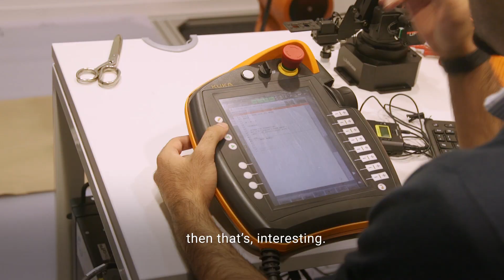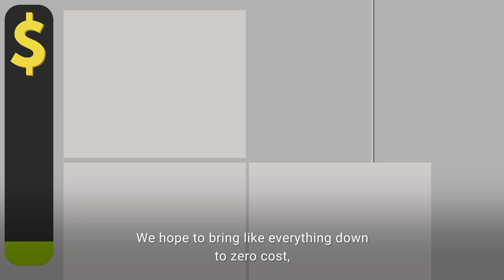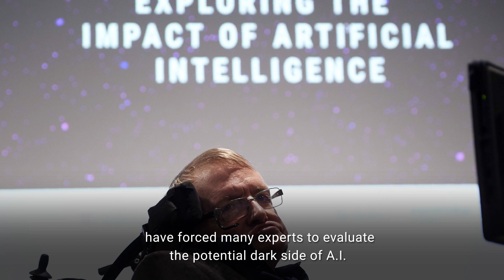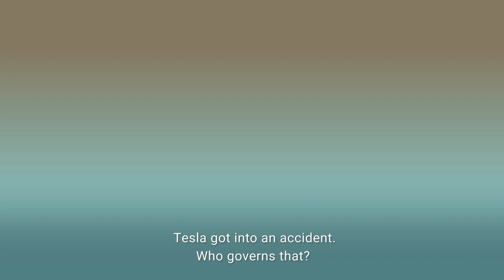We Asked A.I. Experts If Machines Will One Day Destroy Us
Industry experts discuss the capabilities of Artificial Intelligence and whether there is reason to be afraid of its capabilities as it becomes more intertwined with human life.